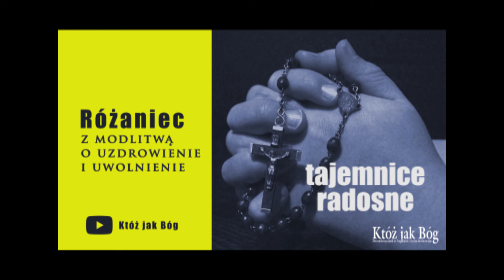Tajemnice radosne [Różaniec z modlitwą o uzdrowienie i uwolnienie]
Różaniec z modlitwą o uzdrowienie i uwolnienie ze św. Michałem Archaniołem. Różaniec prowadzą ks. Mateusz Szerszeń CSMA i ks. Piotr Prusakiewicz CSMA.